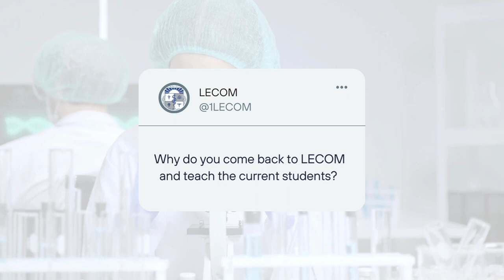​LECOM Alumni Spotlight: Dr. Bankert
Dr.  Bankert., LECOM College of Medicine Alumni, was back on the Erie Campus recently to teach current students! Dr.  Bankert came back to his roots at LECOM to teach the next generation of medical professionals. ​

After his lecture Dr.  Bankert sat down with our team to tell us what he is currently doing professionally and what LECOM means to him. ​​